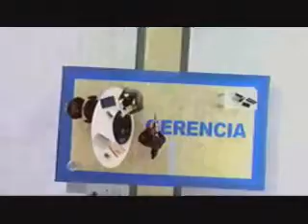PERU 21 GRAFICO